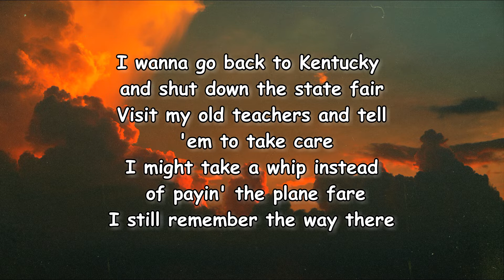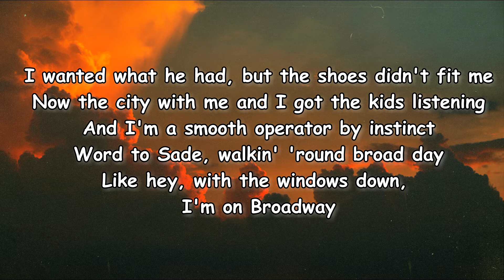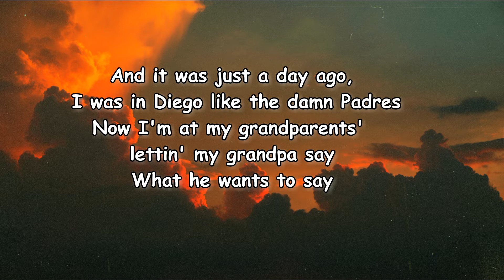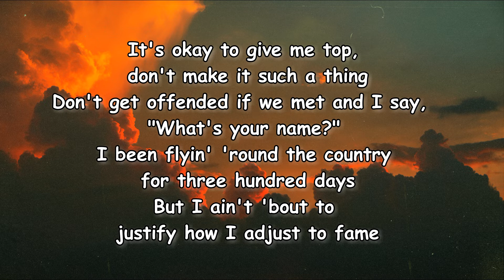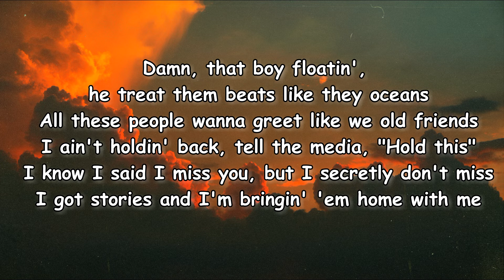Jack Harlow – State Fair Lyrics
State Fair Lyrics:

[Verse 1]
My pet peeve is a camera in my face
Have you ever heard of personal space?
I walk around town in a hoodie and some shades
But now they startin' to recognize the shades
Even if you hate me, you would trade
You would live this life too 'cause I got it made
I like my bed made, soon enough, I'll have a maid
When I buy a house, every surface gon' be suede
But for now, I got a concierge downstairs
All my neighbors arе gray-haired
They don't recognizе me and I don't think they care
But my Postmates can't believe that I stay here (Fuck)
I wanna go back to Kentucky and shut down the state fair
Visit my old teachers and tell 'em to take care
I might take a whip instead of payin' the plane fare
I still remember the way there
Ain't a girl in my hometown I can't have now
Buy a building in cash, ain't puttin' half down
The hate used to get to me, I just laugh now

[Interlude]
Mmm, pshh

[Verse 2]
Baby, I'm comin' home, I know the kids miss me
I need some time with my friends to sip whiskey
I spent the last twelve months locked in
But tonight, I'm content with existing
2015, we was on that Pen Griffey
I wanted what he had, but the shoes didn't fit me
Now the city with me and I got the kids listening
And I'm a smooth operator by instinct
Word to Sade, walkin' 'round broad day
Like hey, with the windows down, I'm on Broadway
And it was just a day ago, I was in Diego like the damn Padres
Now I'm at my grandparents' lettin' my grandpa say
What he wants to say
'Cause nowadays, I'm in the paper once a day
And it ain't always positive, it's a bunch of things
But fuck it, man, I done graduated from younger days
And if I ain't runnin' things, soon, I'll be runnin' things
I'm an artist, man, you just make fun of things
I'm the hardest, man, y'all don't know what to say
This album's a museum, so please don't touch a thing
It's okay to give me props, don't make it such a pain
It's okay to give me top, don't make it such a thing
Don't get offended if we met and I say, "What's your name?"
I been flyin' 'round the country for three hundred days
But I ain't 'bout to justify how I adjust to fame
Fuck the fame, from the jump, we ain't been cut the same
I got so much, but I still think about what's unobtained
Never been the type for wantin' things
I want power (I want power)
I want my life to speed up a couple miles per hour
I want my dogs to know that this shit is ours
I want respect, I don't want flowers
I know they gon' quote this
The flow don't make no sense, the pocket is potent
It used to be potential, but now it's some grown shit
Damn, that boy floatin', he treat them beats like they oceans
All these people wanna greet like we old friends
I ain't holdin' back, tell the media, "Hold this"
I know I said I miss you, but I secretly don't miss
I got stories and I'm bringin' 'em home with me

[Outro]
(Gangsta)